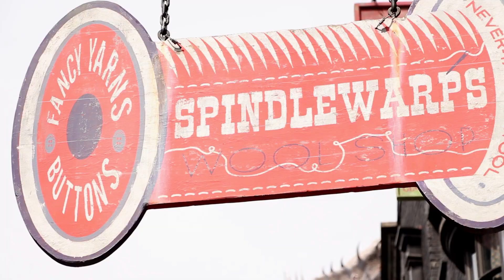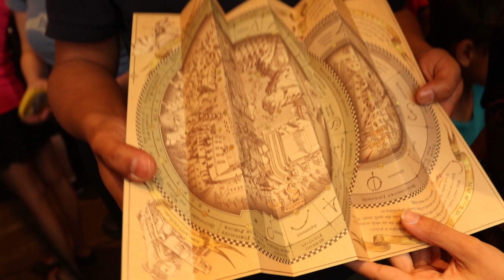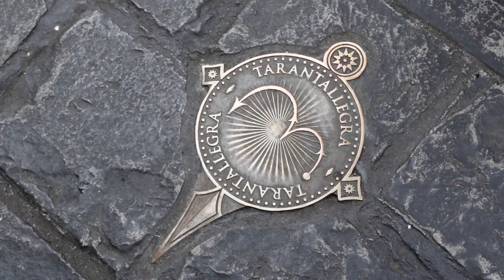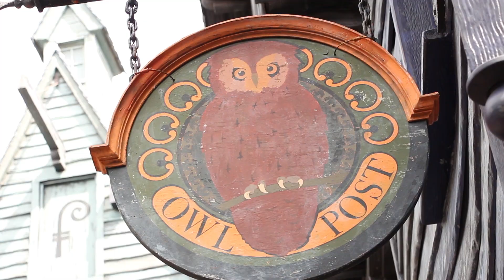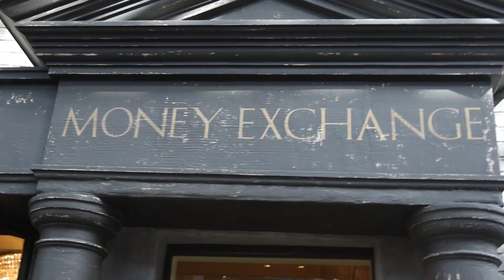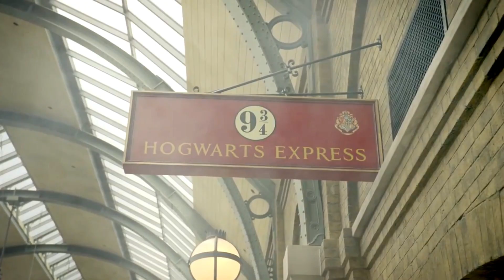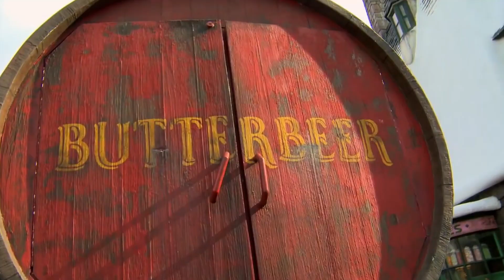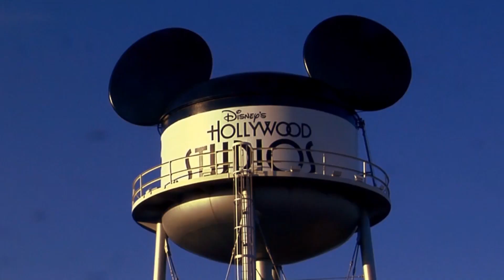Universal Studios - Ep.2 - Harry Potter com Bruna Carvalho e Rogério Enachev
No último episódio do Rota 50 15 em Orlando, a Bruna e o Rogério vão mostrar o incrível mundo de Harry Potter nos parques da Universal Stúdios em Orlando.